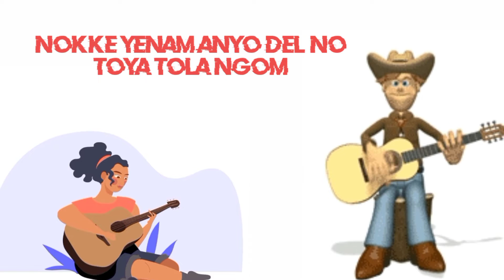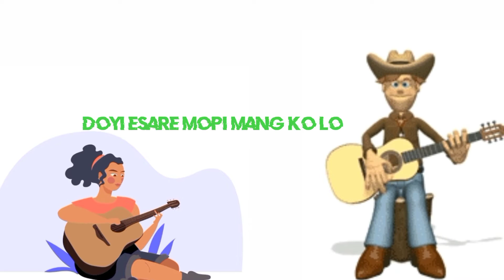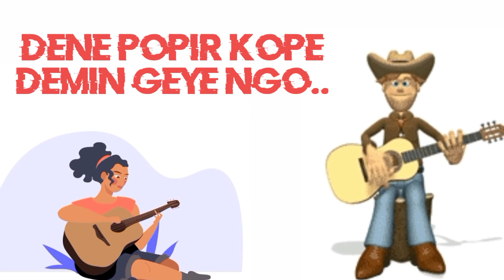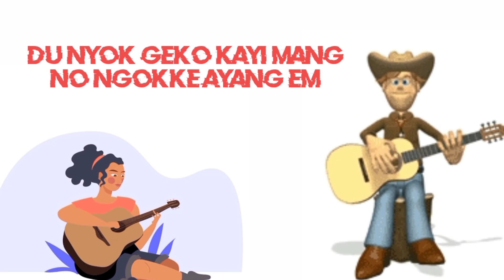toya tola toya tola/kinong music/adi song lyrics/toya tola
toya tola toya tola/kinong music/adi songs
this song is credit to original singer